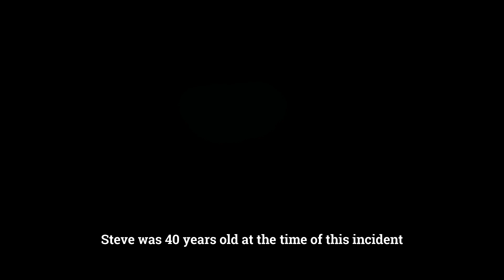Cave Diving Gone WRONG | A Dive Instructor's Fatal Mistake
When three scuba divers were on a dive, they made a fatal mistake. It ended up in a disaster.

Story by Eric Douglas